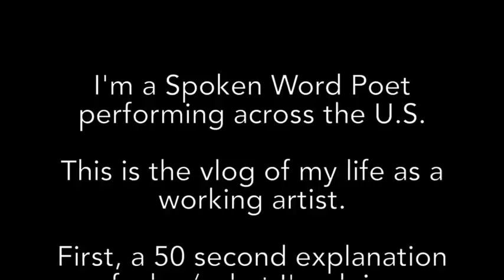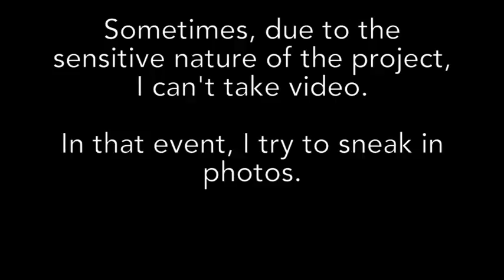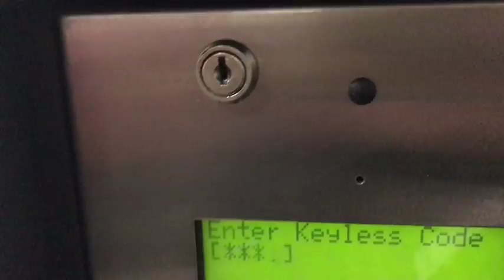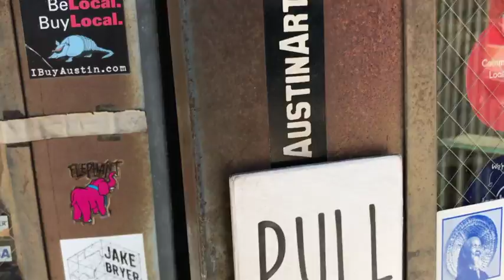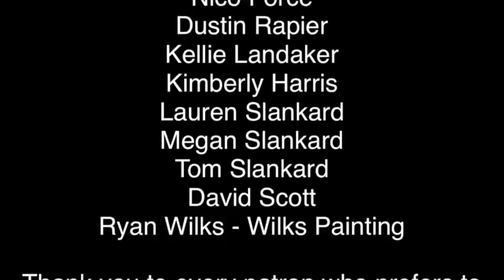Poet Jen Harris_Vlog 001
Vlog_001

Introductory Video:
“Mers Springs” Film by Zoe Chressanthis
“Mers Springs” Sound by Anthony Powell
 Wiggle Room exhibition
(thru March 25, 2017)
Paragraph Gallery
23 E. 12th St

Carrie Carr
Dustin Rapier
Nico Force
Kellie Landaker
Kimberly Harris
Lauren Slankard
Megan Slankard
Tom Slankard
Ryan Wilks - Wilks Painting

Thank you to every patron who prefers to remain anonymous!

Jomar Valentin
Teresa Johnson
Victoria Murray
Sunni Soper

Austin, Texas

Brand 7 LLC

Gear:
iPhone 7
Macbook Pro
iMovie 10.1.1